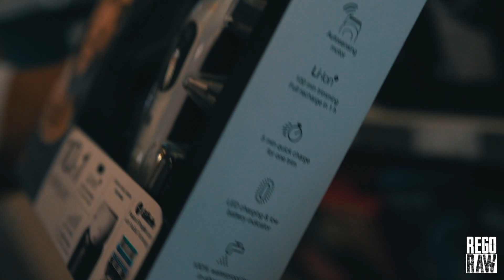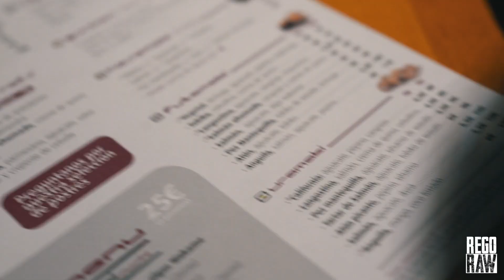UP & COMING 212 EUROPA PRO